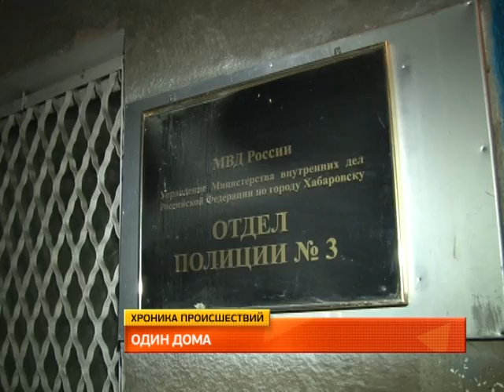Обзор ночных происшествий 29.08.2014. MestoproTV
Сегодня в выпуске: из окна 4 этажа едва не выпал 3-летний ребенок, в центе Хабаровска были побиты 3 нетрезвых приятелей.